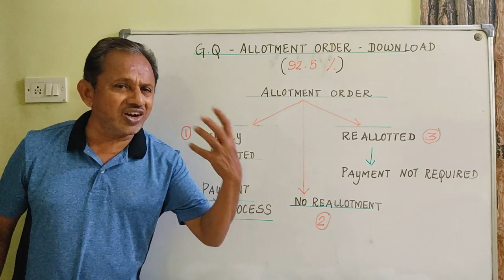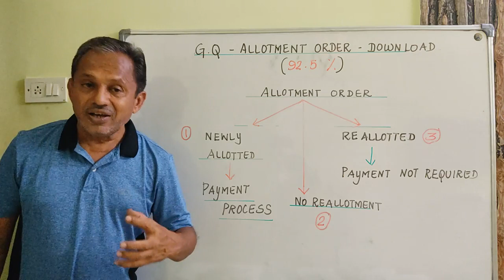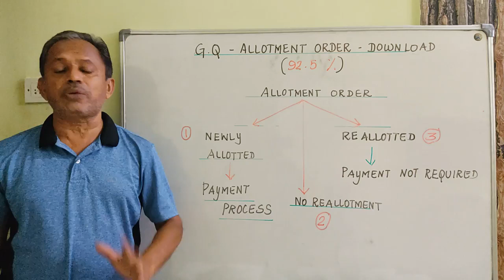Allotment Order Download Option Opened for Government Quota - 92.5 % | What Next?